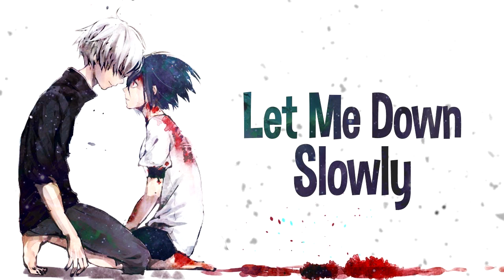Nightcore - Let me down slowly (1 Hour)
by Eiden XII

Character: Kaneki ken, Touka Kirishima

Artist:
Alec Benjamin:

by Alec Benjamin

♥Lyrics♥